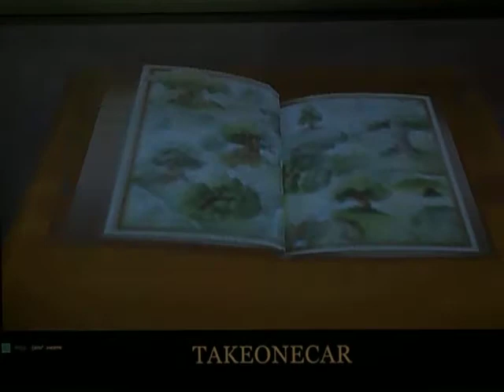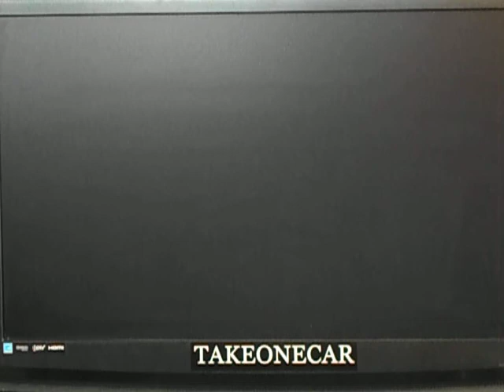Let's Play KHFM: #40 TT Riku Reunion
I'm not dreaming this time right? - Sora